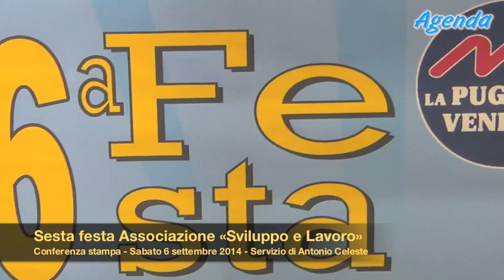Festa Associazione «Sviluppo e Lavoro» di Brindisi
Presentato il programma della sesta edizione della festa dell'Associazione «Sviluppo e Lavoro» di Brindisi, in programma nel parco «Maniglio» del quartiere Bozzano dall'8 al 14 settembre. Il consigliere regionale Giovanni Brigante ha incontrato i giornalisti insieme con Claudia Zezza e Sergio Serse. Agenda Brindisi pubblica l'intervista realizzata dal direttore Antonio Celeste con lo stesso Brigante.